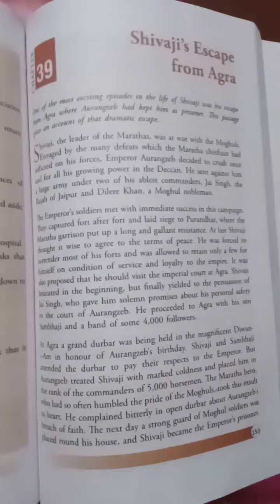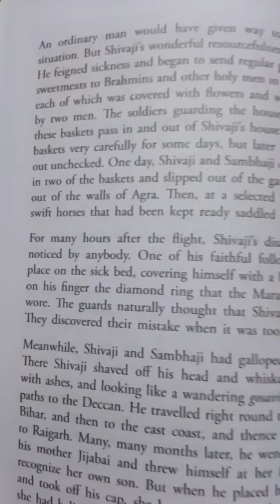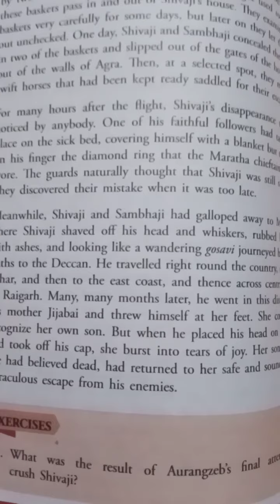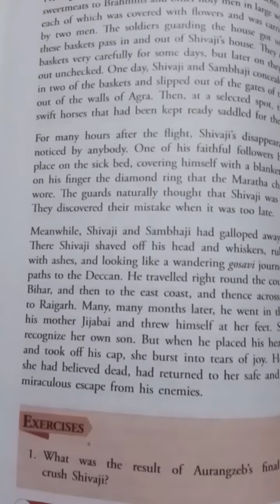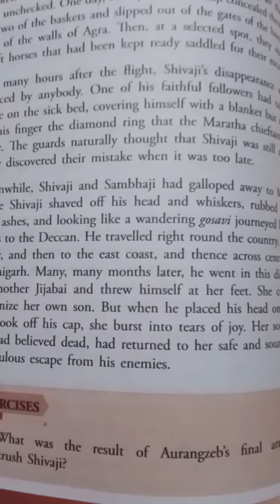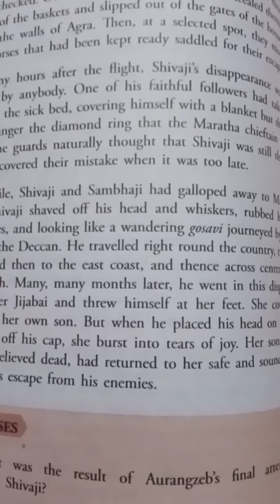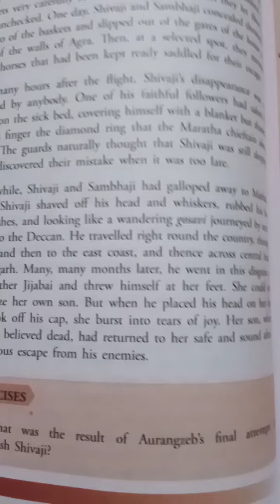New Radiant Readers - 8 ( Ch - 39 - Shivaji's Escape from Agra - Part -2 )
New Radiant Readers - 8